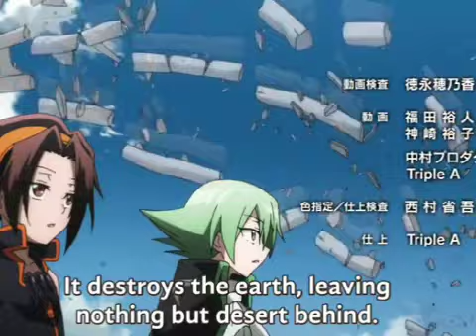50 RAINBOW MUSIC TUVE QUE DEJARLA IR